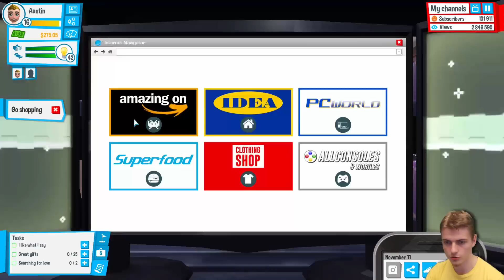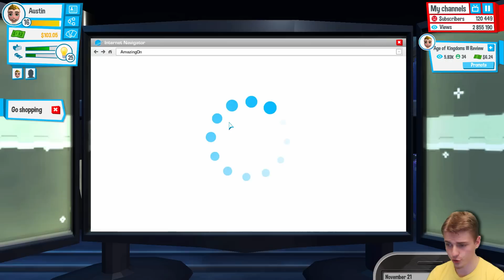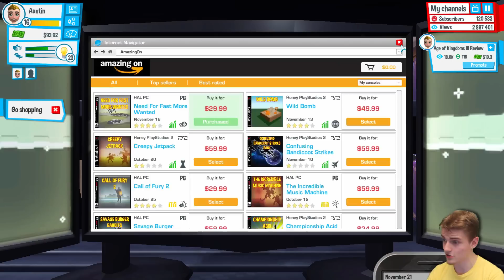Youtuber's Life Ep11 Žádost o ruku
Ahój, i dnes večer tu máme Youtuber's life. Může se zdát, že s tímto dílem přijde krize, ale opak je pravdou, je už čas na svatbu?
⇩ ⇩ Odkazy a další ⇩ ⇩ Lajkování a sdílení má smysl! Vážně